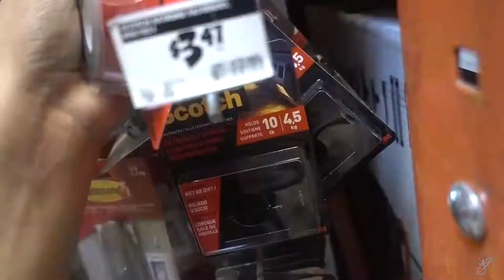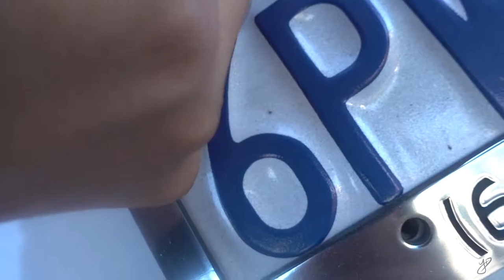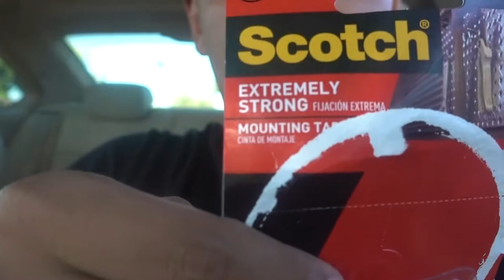Dancing with a hippo! \\ VLOG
I hope you guys enjoy my FIRST vlog!! Thank you, PEAACE!

Equipment:
Vlogg Camera
sd card